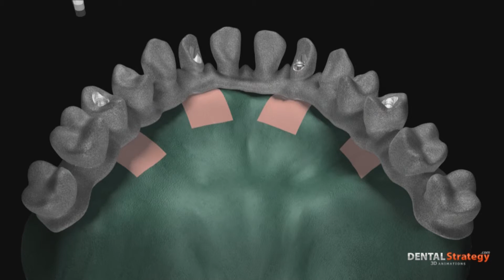Periodontist in Humble TX | Dental Implants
Periodontology in Humble TX | Cosmetic Dental Implants Kingwood Tx - 50+% of Americans Have Periodontal Disease! It doesn't have to be responsible for you loosing your teeth early in life if you take care to get it treated.

- Houston Dental Implants Family Dentistry Oral Surgery And Periodontics located at Google maps

Dr. Holly Gregory DDS practices periodontics.  Periodontics is the diagnosis, treatment and the prevention of diseases affecting the gums.
Some of the most common things we perform at our office:
Periodontic Procedures
Dental Implants
Oral Cancer Surgical Removal & Treatment
Laser (Painless) Gum Disease Treatment
Cosmetic Periodontal Surgery
Dentures -- All-On-4, Implant Stabilized Overdentures

Dr. Gregory practices a full range of periodontics with expertise from dental implants to cosmetic periodontal surgery and gum grafting. She is one of the area's foremost experts in Laser gum treatment. Dr. Gregory treats a wide variety of periodontal (gum) diseases.

Dr. Gregory's main goal is to help you maintain healthy gums through the detection and treatment of diseases like periodontitis and gingivitis (i.e. inflammation, swelling, and bleeding of the gums). By detecting and treating gum disease in its earliest stages, we can help you avoid the chronic bacterial infections that can lead to tooth loss and other serious complications. You can also avoid the "long in the tooth" look of premature aging due to receding gums.

Dr. Gregory specializes in working with people who have a fear of the dentist chair and dental procedures. In fact she gets a great amount of satisfaction from helping her patients with that problem either overcome it altogether or make that fear more manageable. One thing that greatly helps patients with a little bit of a fear problem is that patients at Northeast Houston Dental Implants and Periodontology are afforded the option to be sedated, or put to sleep, in the comfort of Dr. Gregory's office.

Dental implants are designed to provide a foundation for replacement teeth, bridges or dentures that look, feel, and function like natural teeth. The person who has lost teeth regains the ability to eat virtually anything and can smile with confidence, knowing that teeth appear natural and that facial contours will be preserved. Dental implants are changing the way people live.

Cosmetic Periodontal Surgery -- These procedures are a predictable way to cover unsightly, sensitive, or exposed root surfaces and to prevent future gum recession. Dr. Holly J. Gregory DDS and cosmetic dentistry to be your dentist.

Dr Holly Gregory is one of the foremost experts in laser gum treatment of periodontal disease.

Have you been told or do you suspect that you have gum disease but are fearful of treatment? Perhaps you have heard stories of how difficult surgical therapy for gum disease has been for a friend or family member.

Perhaps you have experienced conventional periodontal surgery yourself in the past. Dr. Gregory is proud to be one of the few surgeons offering laser periodontal treatment or LANAP (Laser Assisted New Attachment Procedure). She is currently in preparation to become one of the elite few instructors in the nation for this technique.

Laser periodontal treatment or LANAP is a way to treat infection of the tissues surrounding the teeth without the need for incisions, bone grafting, or stitches.

The patient can choose to be sedated, or put to sleep, in the comfort of Dr. Gregory's office.

Dentist Humble Tx
Periodontist Humble Tx
Dental Implants Humble Tx
Laser Gum Treatment Humble Tx
Dental Cleanings Humble Tx
Dentist Kingwood Tx
Periodontist Kingwood Tx
Dental Implants Kingwood Tx
Laser Gum Treatment Kingwood Tx
Dental Cleanings Kingwood Tx
Dentist Atascocita Tx
Periodontist Atascocita Tx
Dental Implants Atascocita Tx
Laser Gum Treatment Atascocita Tx
Dental Cleanings Atascocita Tx
All On 4 Dentures Atascocita Tx
Teeth in a Day Atascocita Tx
Dentist Atascocita Tx
Periodontist Atascocita Tx

Name: Dr. Holly J Gregory, DDS, MS
Organization: Houston Dental Implants, Family Dentistry, Oral Surgery and Periodontics
Address: 19502 McKay Blvd. Suite 202, Humble TX 77338, United States